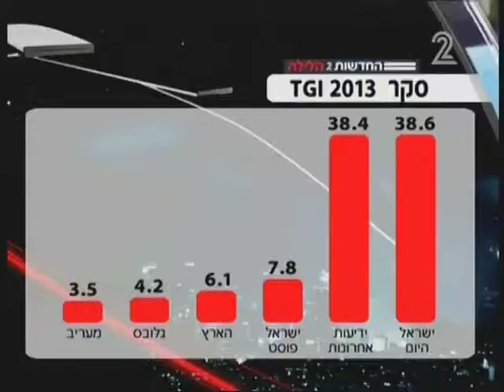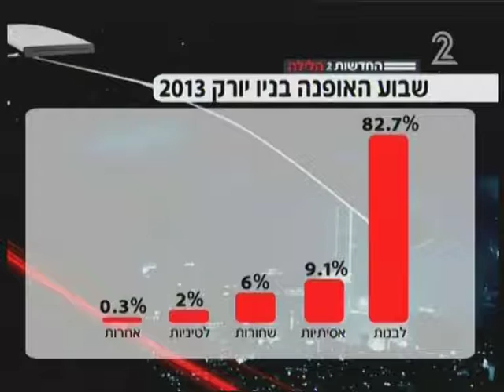יוהנס אזנאו - חדשות 2, החדשות הלילה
מתראיין יחד עם הסטייליסטית המדהימה מיטל ברונר בתוכנית אקטואליה- "בחצות הלילה", ערוץ 2 עם דוריה למפל וליאור פרידמן בנושא: • הפעילות שלי לקידום דוגמניות כהות עור • הלבנת דוגמניות כהות עור- בעקבות קמפיין של ״ואניטי פייר" אשר הבהירו את צבע עורה של השחקנית והדוגמנית המצליחה לופיטה ניונגו ואי שילובן של דוגמניות כהות עור בתעשיית האופנה והבידור בישראל.